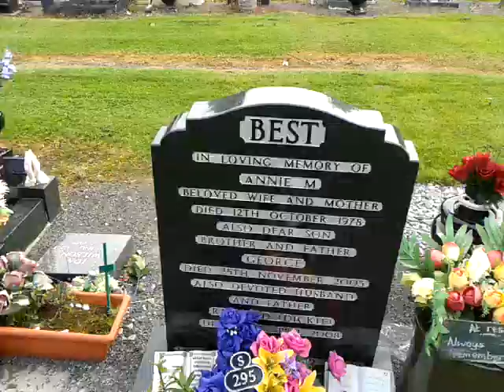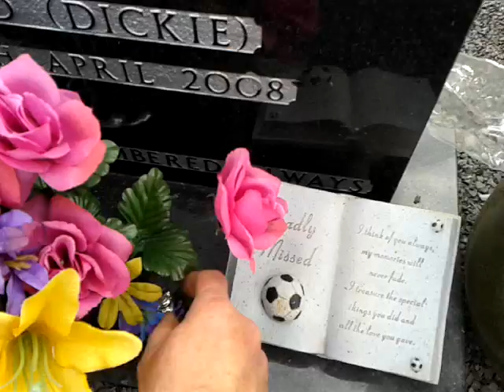GEORGE BEST'S GRAVE Belfast Northern Ireland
Sept 2014 finds me up at footballing legend, George Best's grave up in Roselawn cemetery/crematorium on the outskirts of Belfast.
On the 3rd of December 2005, tens of thousands of people braved a wet winter’s day to line the route from Burren Way, up Prince
of Wales Avenue to the steps of Stormont Parliament Buildings, home to the Northern Ireland Assembly.
George was buried from Stormont, where three hundred invited guests attended the special service in the Great Hall, which featured school choirs, readings and performances from Belfast singers Brian Kennedy and Peter Corry. The service was broadcast live to the large crowd of over 25,000 people, who had
gathered to pay their respects.

George grew up in East Belfast and lived on the Cregagh estate. He died at far too young an age in 2005. As Van Morrison sings 'Precious time is slippin' away', and we often don't realise it until we meet an old friend from the past and they look so old!

Connswater Community Greenaway, have recently produced an excellent George Best Trail, which takes you on a tour of all the places in E Belfast that were special to George. This super Trail is a must for all George Best fans. It can be down loaded from the internet.